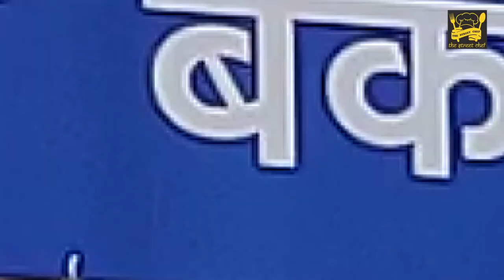ROADSIDE EGG BHURJI || CHEAPEST BREAKFAST AT RS. 30/- || INDIAN STREET FOOD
Egg dishes are the most common street food in India. Omlet and bhurji are one of the most popular dish on the streets.

Add- Near Miracle Gym, Sheetal Nagar, Mira road East.